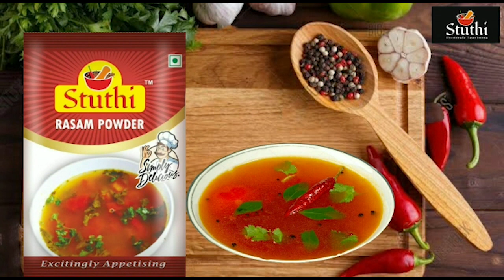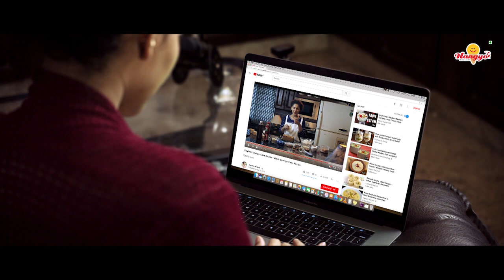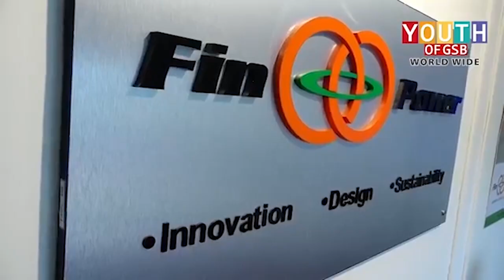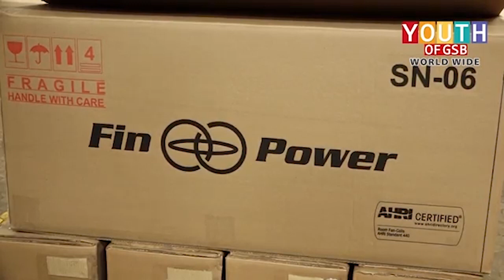How to Prepare Churmundo & Nendrabale Chips |AMGELE VASARI | Cooking Show in Konkani